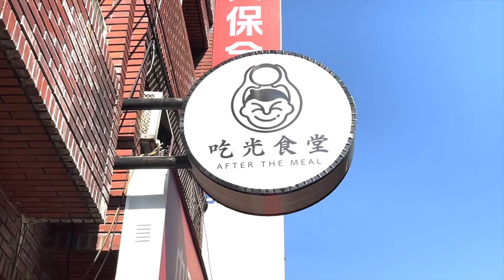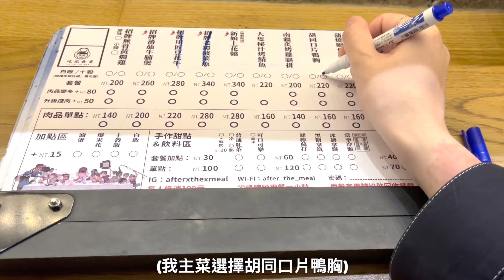一起去台中玩🧡網美咖啡廳🍓必吃美食推薦😋-Taichung vlog